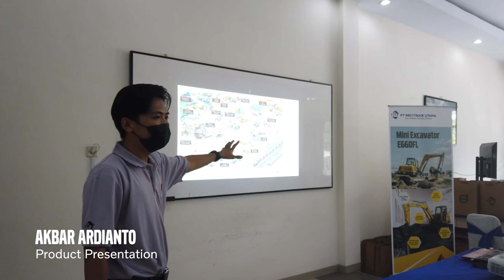Demo Day PT Indotruck Utama Cabang Yogyakarta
Setelah selama 1 tahun tertunda dikarenakan pandemi akhirnya kami dapat menjalin relationship bersama customer kembali secara tatap muka, kami PT Indotruck Utama Cabang Yogyakarta menggelar event Product Demo Yogyakarta. Event tersebut dilaksanakan secara langsung di Yogyakarta pada Kamis (25/11)

Event Product Demo Yogyakarta ini diselenggarakan sudah mengikuti protokol kesehatan dibagi menjadi dua sesi yakni, pagi dan siang. Event tersebut dihadiri oleh customer yang berjumlah 50 orang.
Produk yang telah dipamerkan pada event yang terdiri dari 2 unit jenis SDLG yakni, Mini Excavator E660FL & Wheel Loader LG936L.

Kedua alat berat tersebut mempunyai keunggulan yang baik seperti perawatan yang lebih mudah dan irit bahan bakar. Kedua alat berat tersebut kini menjadi andalan di Galian Kelas C baik pasir maupun quarry. Pada event Product Demo para customer diajak untuk mendapatkan experience mencoba unit agar dapat merasakan langsung kenyamanan dari unit tersebut.